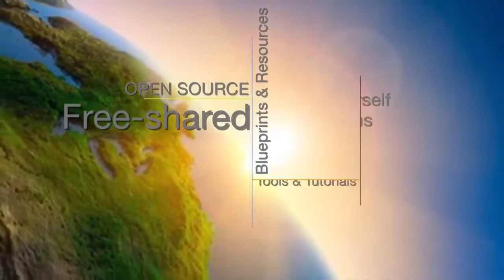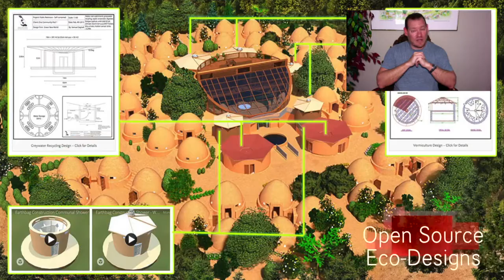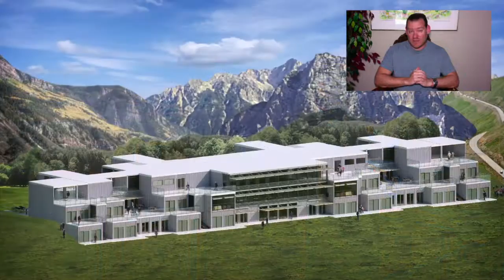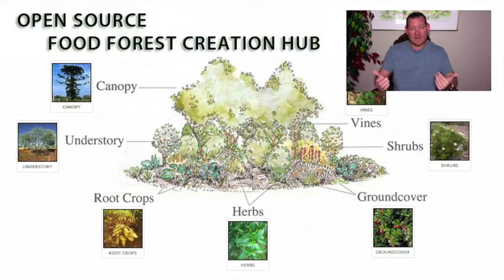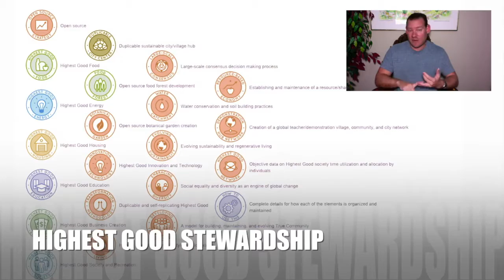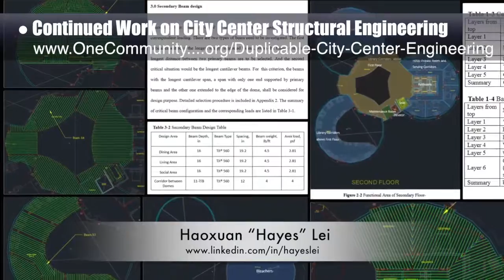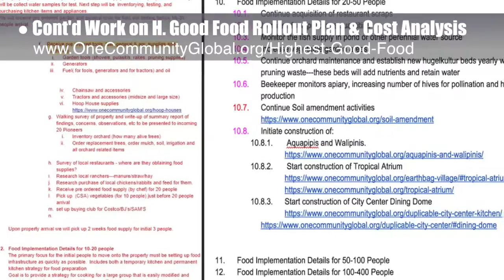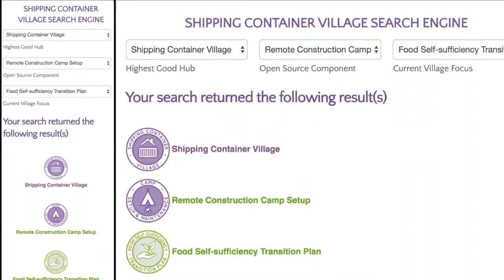One Community Progress Update #261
Human Eco-Synthesis | Ecological Restoration | Eco-Synthesis | Global Sustainability | A Sustainable World | Creating A World that Works for Everyone | One Community | Weekly Progress Update #261

HUMAN ECO-SYNTHESIS INTRO: @:35
HUMAN ECO-SYNTHESIS SUMMARY: @11:46

Artist: VUKE